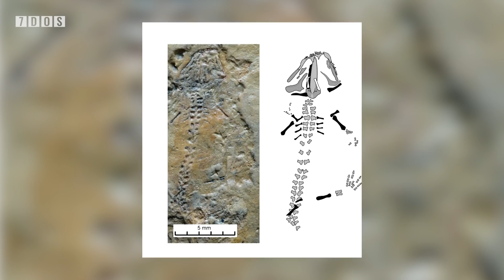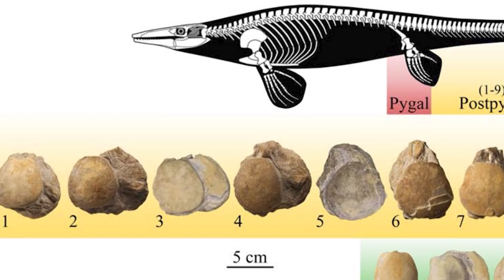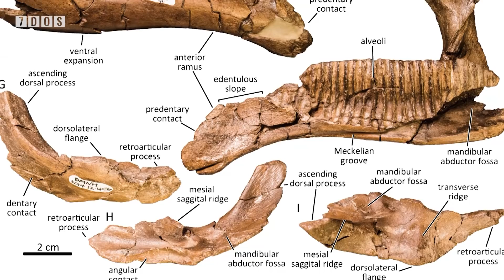Arctic Mosasaurs & Closest Black Hole Yet - 7 Days of Science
Still not...

Sources:

A black hole that’s closer than the other black holes that we have discovered thus far: